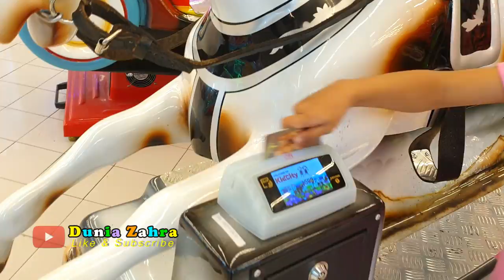Mainan Anak Naik kuda odong odong - Indoor playground for family fun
Halo teman teman hari ini zahra lagi mainan di indoor playground transmart carrefour naik odong odong kuda mainan, seru banget..